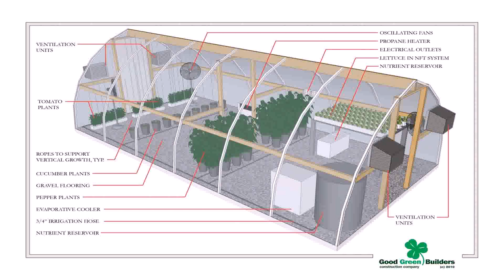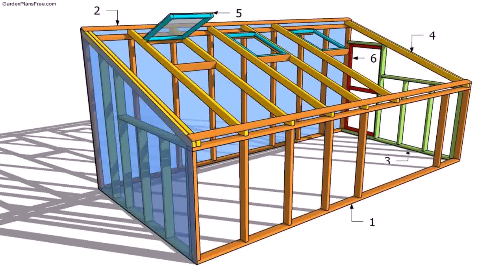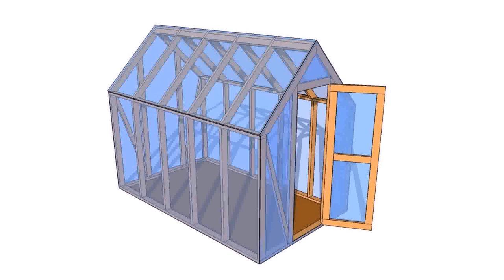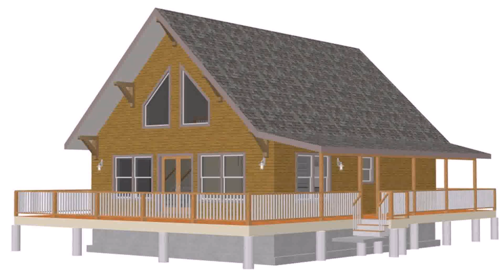Small Home Greenhouse Design (see description)